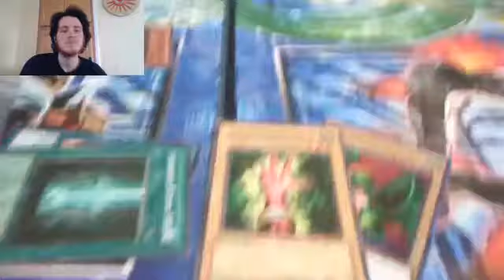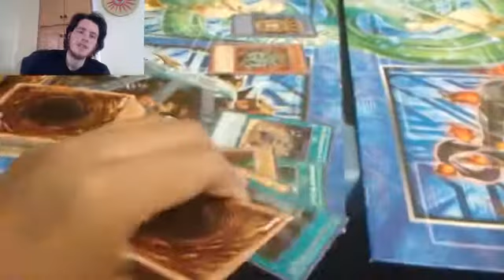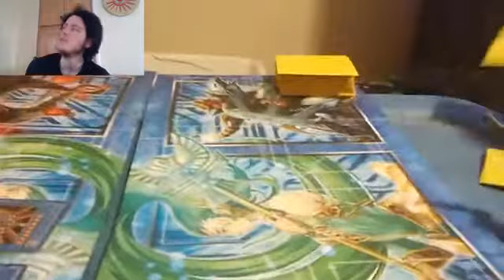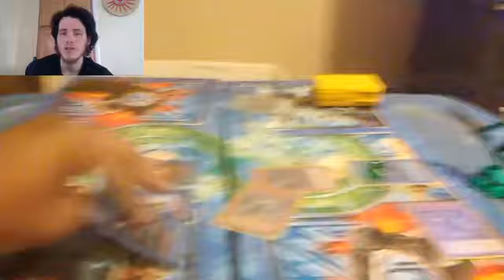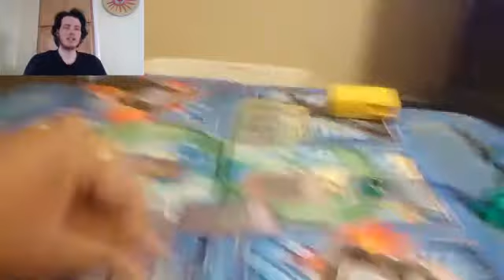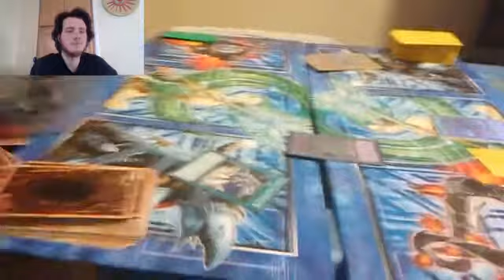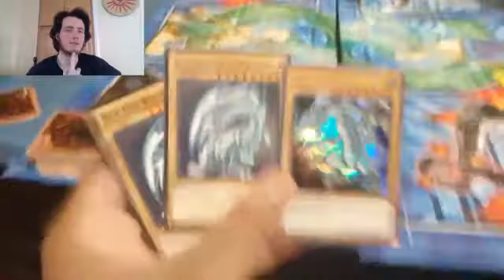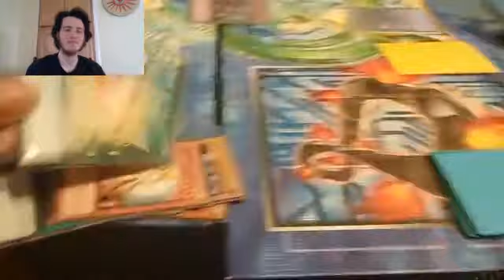Let's Watch Yugioh battle across dimension season 3 episode 1 A legend returns 1 pt 1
Episode 1: Negative Life Points